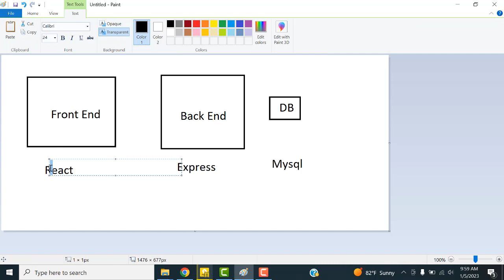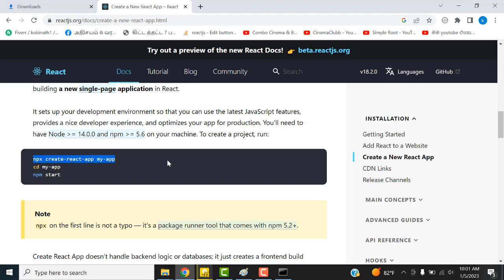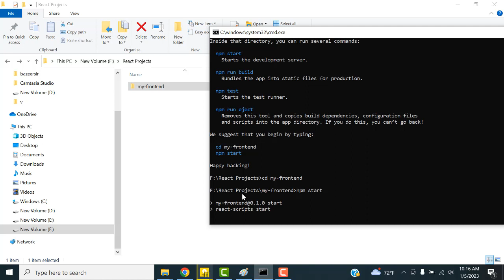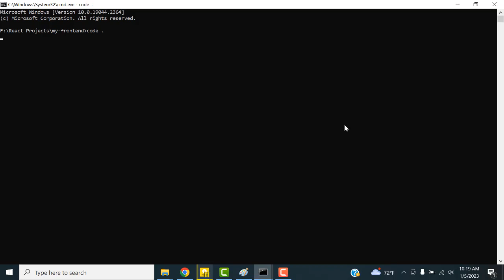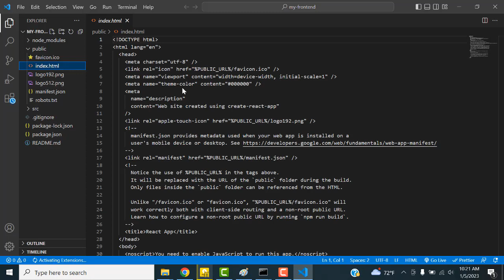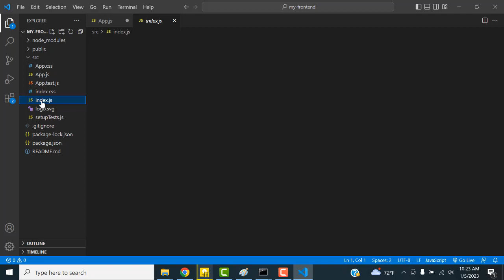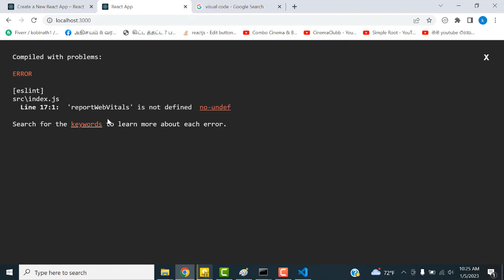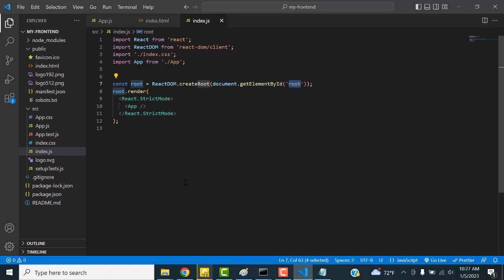Create React JS App Tamil Introduction